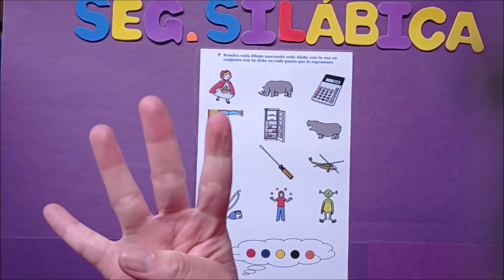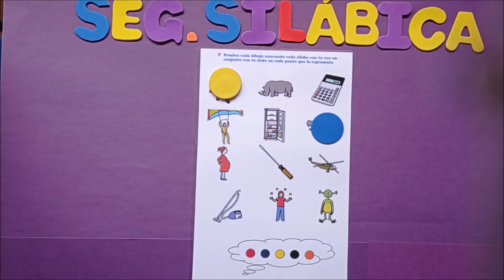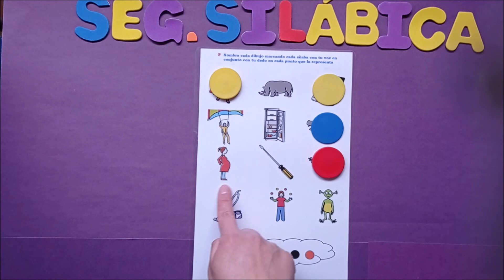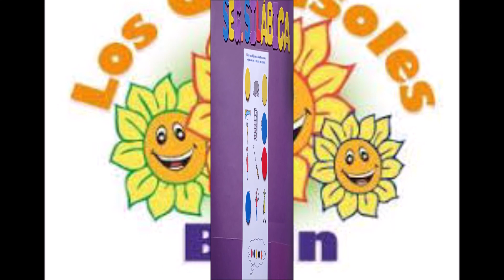Segmentación 5 silabas./ Área Fonoaudiológica Nivel Kínder.